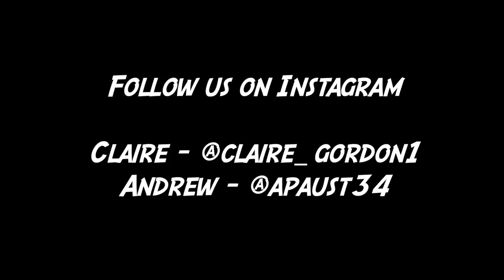IMPOSSIBLE RIDDLES YOU CAN'T SOLVE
IMPOSSIBLE RIDDLES YOU CAN'T SOLVE! Do you have what it takes to solve these riddles?